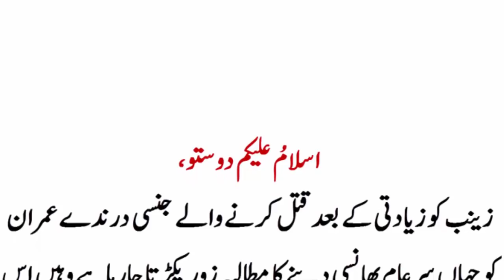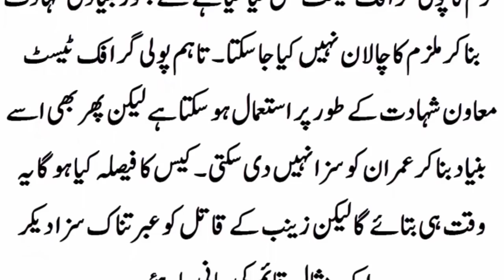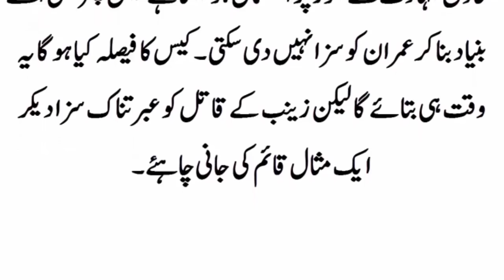SHocked News .. Must Listned For Zainab Justice ...